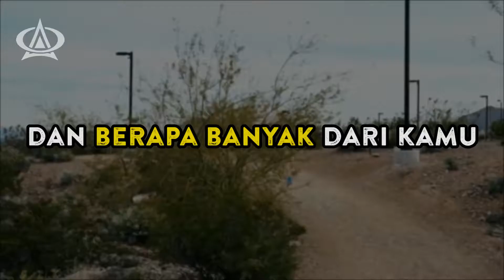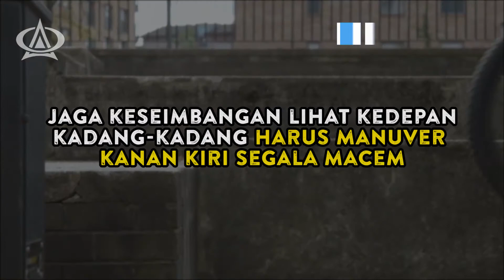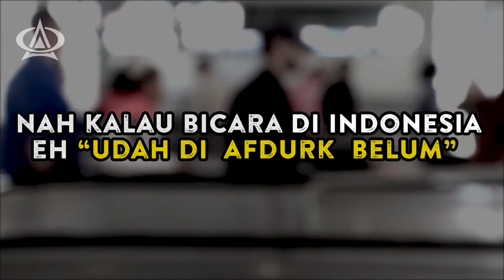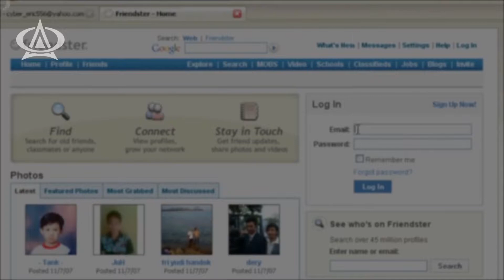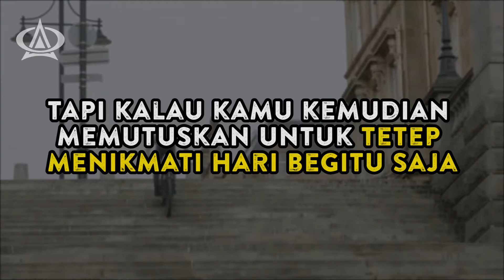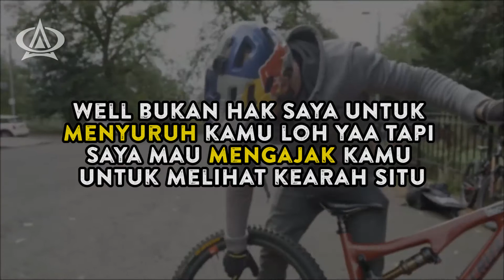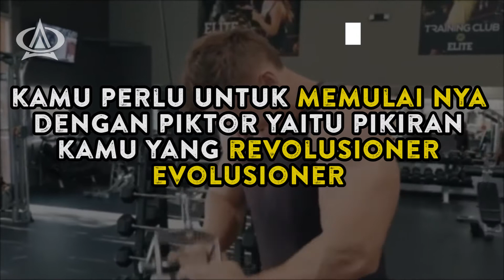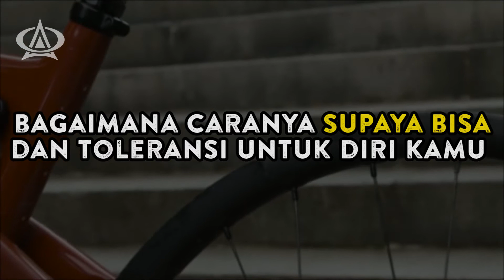SETIAP ORANG HARUS BERUBAH KALAU NGGAK MAU KETINGGALAN